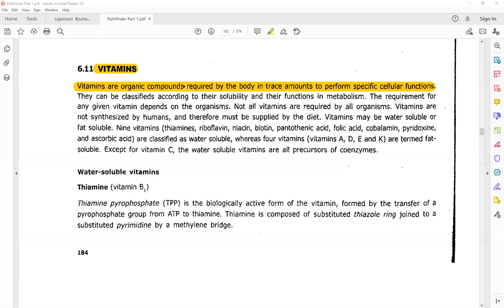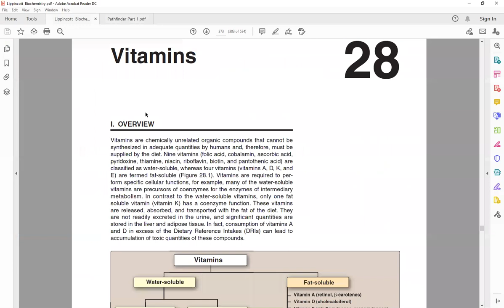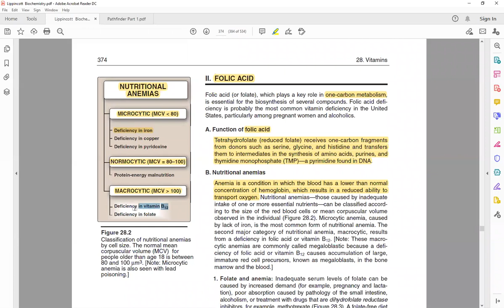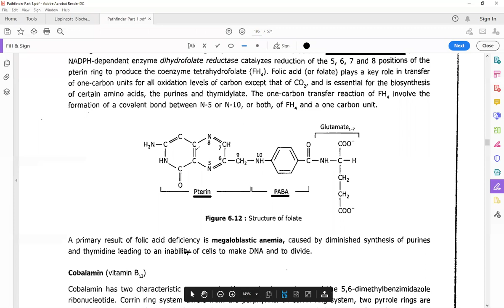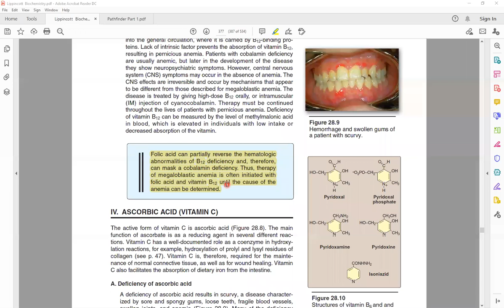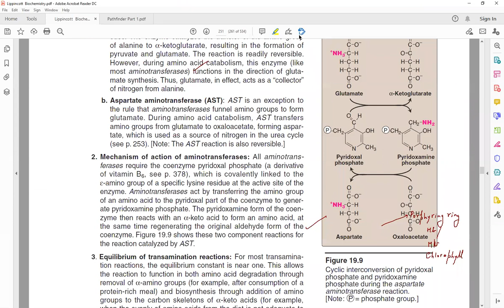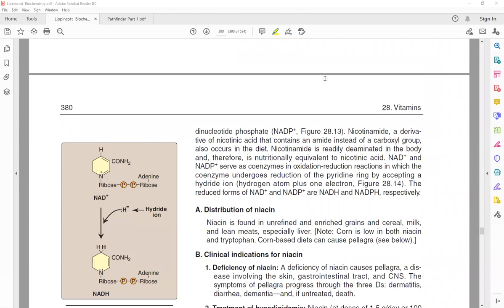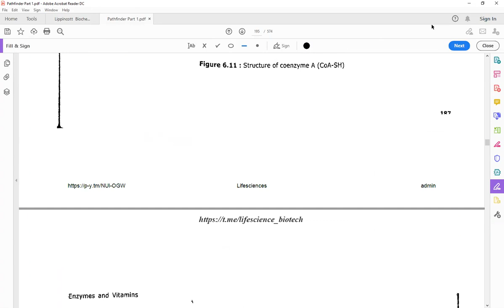# Vitamins I L1 Lecture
Vitamins Introduction
Classification and types
Water Soluble Vitamins: Functions, features and associated disorders
Folic Acid (Vit-M) I Cobalamin (Vit B12) I Ascorbic Acid (Vit C) I Pyridoxine (Vit B6) I Thiamine (Vit B1) I Niacin I Riboflavin (Vit B2) I Biotin I Pantothenic acid.

The Passion For Biotech Goes On!